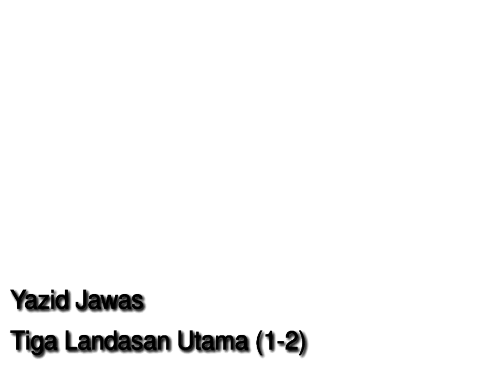tiga landasan utama ustdz yazid jawas part 1-2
Tiga  landasan utama